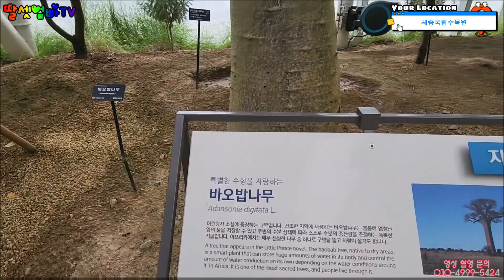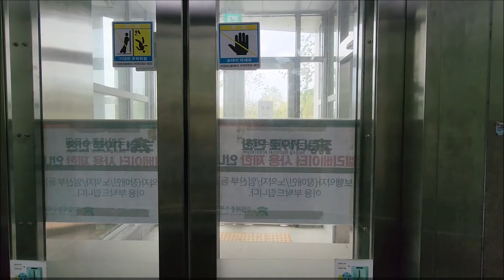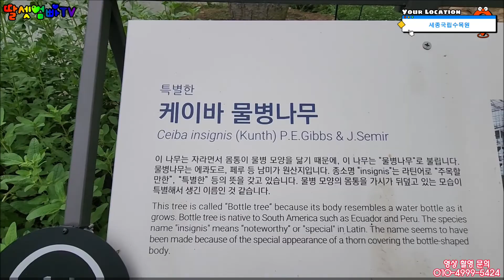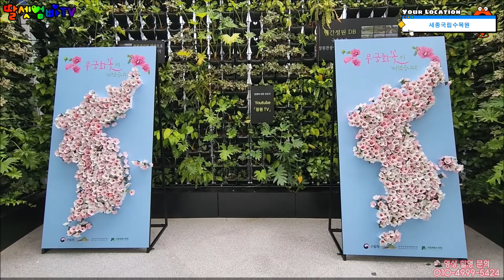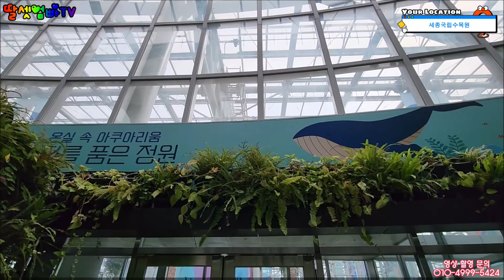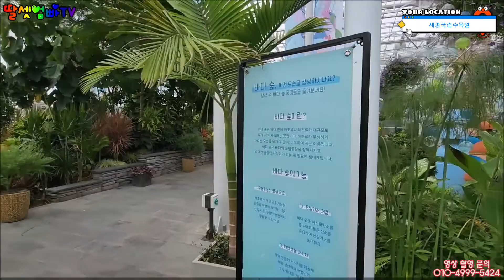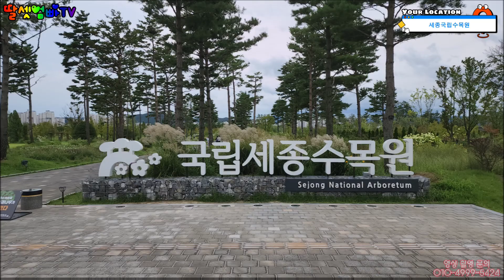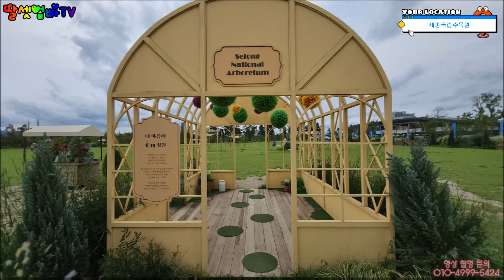세종국립수목원, 지중해실, 특별전시온실, 녹색문화 체험 공간, 세종 여행, 세종 가볼만한 곳, 세종특별자치시, 매빅에어2, 영화같은 촬영, 자문:호루스벤누[딸셋엄빠TV: 항공촬영]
대한민국 대표 힐링 명소로서
자연과 사람 간의 연결 고리 역할을
충실하게 수행하겠습니다.

국립세종수목원은 온대 중부지역의 식물을
체계적으로 보전하고 우리의 전통정원 문화를 발전시키며
도심 속 녹색문화 체험 공간을 제공하기 위하여 조성되었습니다.

행정중심복합도시인 세종특별자치시 중앙공원에 위치한 국립세종수목원은 국내 최대 식물전시 유리온실인 사계절온실과 조상들의 정원 문화를 발전시키기 위한 한국전통정원, 금강에서 가져온 원수로 수로를 조성해 습지생태를 관찰할 수 있는 학습의 장인 청류지원, 예술작품으로 평가받는 분재를 전시한 분재원을 보유하고 있는 국내 최초의 도심형 국립수목원입니다.

국립세종수목원은 온대 중부권역 자생식물의 보전과 증식을 선도하고, 도시 속 자연과 문화가 어우러진 국민이 행복한 수목원이 되도록 노력하겠습니다.

기관명: 국립세종수목원
주소: 세종특별자치시 연기면 수목원로 136
주차, 예약, 남/녀 화장실 구분, 장애인 편의시설
09:00~17:00 (월 휴무: 월요일이 공휴일이면 개관 후 다음날 휴관)